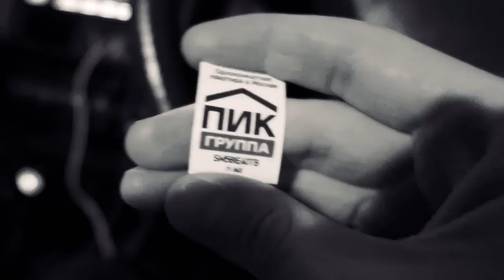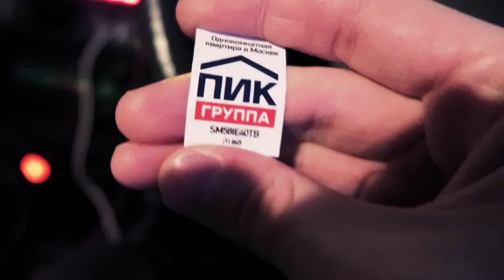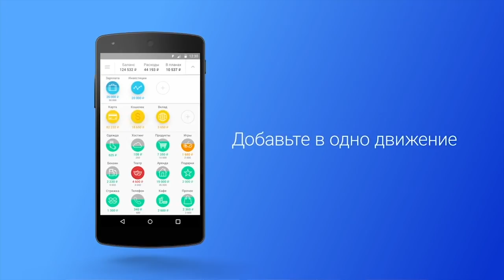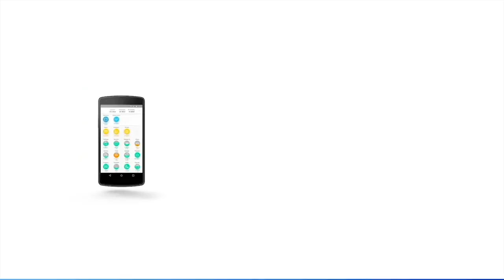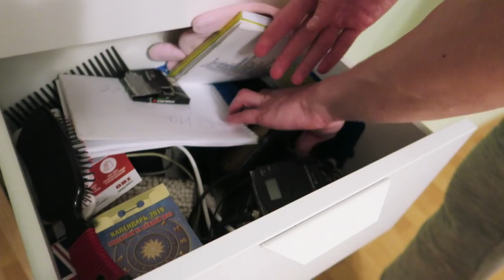РЕАЛЬНО Выиграл КВАРТИРУ! Монополия МАКДОНАЛЬДС 2018 проверка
Монополия Макдональдс 2018 стал как челлендж: Мамикс устроил самая масштабная проверка монополии, скупают 100 стаканов 200 колл 101 картошка фри. Я купил Гурмэ и выиграл в Монополия Макдональдс КВАРТИРУ! Не кликбейт!